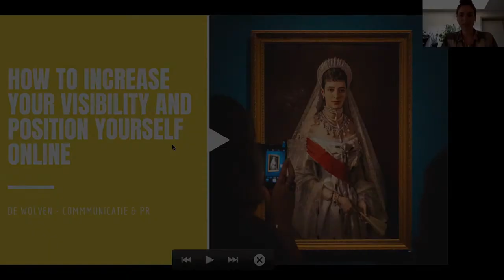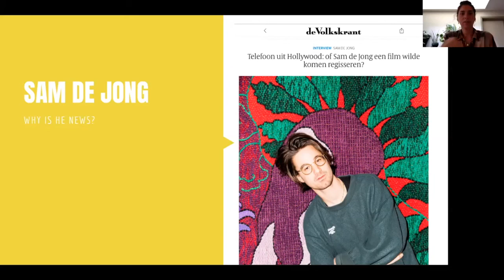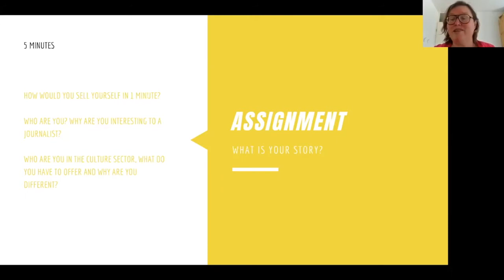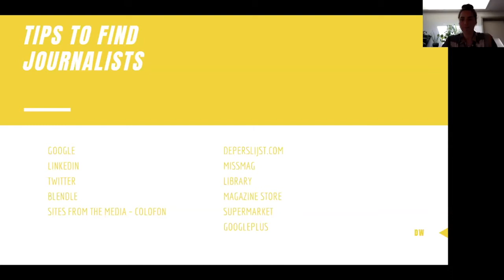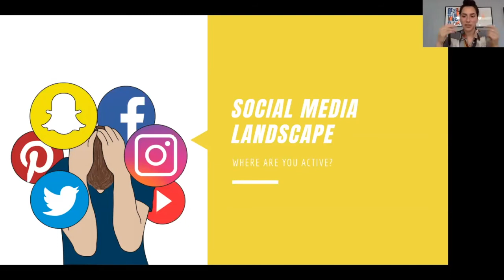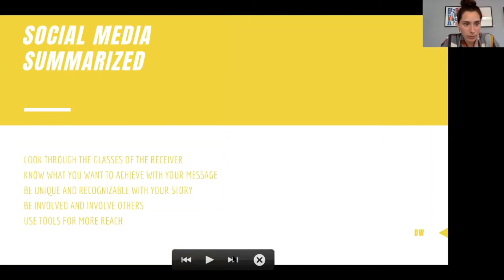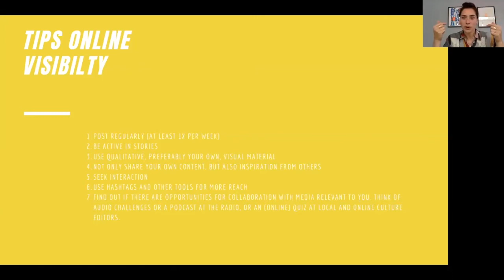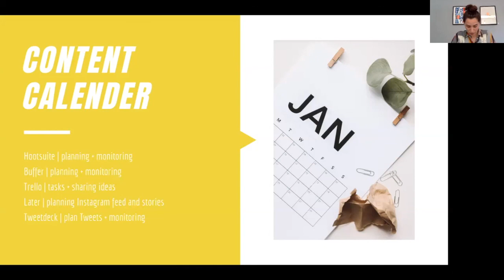How to increase your visibility as a cultural maker and position yourself online?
VHDG masterclasses, part I

In the context of Artist in Space, VHDG has developed a series of masterclasses for both, starting and advanced artists and professionals working in the visual arts and cultural sector.
Through these masterclasses led by experts in each field, we aim to upgrade the knowledge, sharpen existing skills and open up possibilities for each maker and (art) professional partaking in it.

Here the documentation from the fourth masterclass led by Zoé Déjean on the 24th of June about How to increase your visibility as a cultural maker and position yourself online?